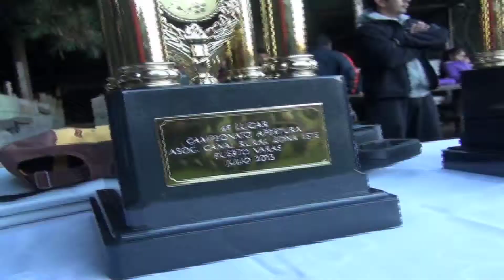"Balmaceda" de Rio Pescado se tituló campeón de torneo rural Zonal Este de Puerto Varas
Como campeón invicto se coronó el club "Balmaceda" de Rio Pescado del torneo de apertura de fútbol rural, Zona Este de Puerto Varas. La ceremonia de premiación fue encabezada por el alcalde Álvaro Berger y el consejero regional, Manuel Rivera.